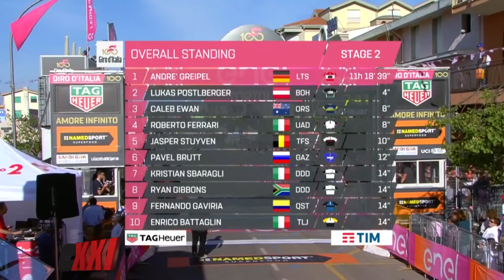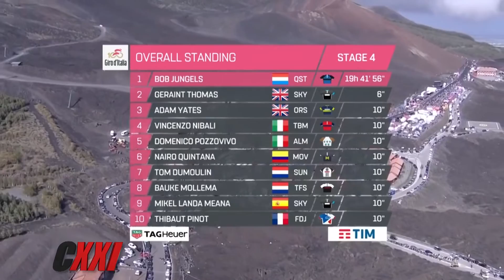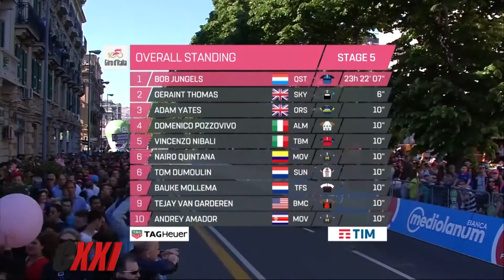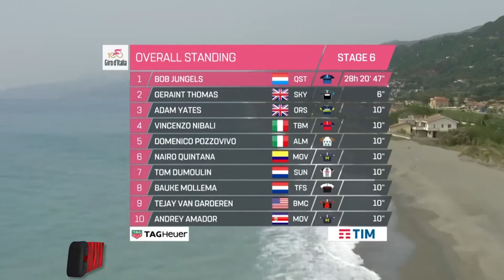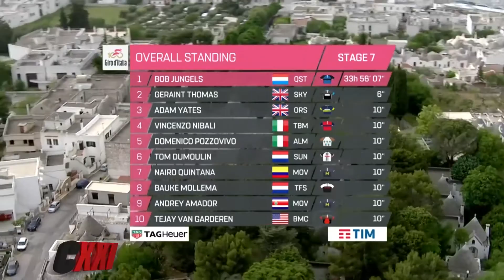100º GIRO DE ITALIA, 1ª PARTE - CICLISMO XXI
PGM 573 Bloque 3.

Por América Sports (En VIVO por la Web): Sábado 12.00, repite Lunes 16.00.